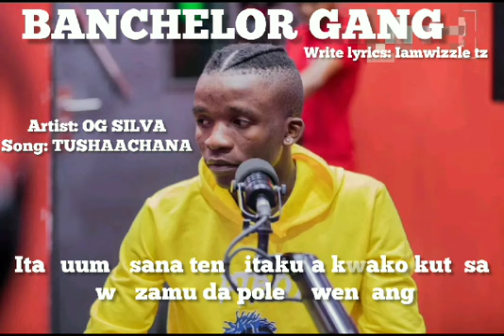og silva tushaachana lyrics video